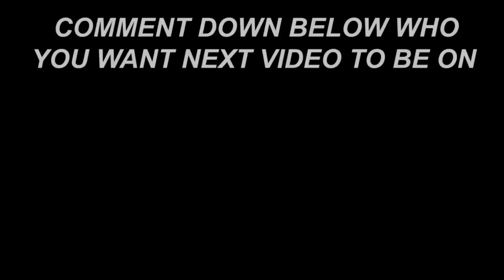Terence Crawford (USA) vs David Avanesyan (RUSSIA) | KNOCKOUT, BOXING Fight [HD]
On October 21, 2022, Crawford was announced to make the sixth defense of his WBO welterweight championship against top contender David Avanesyan on December 10, 2022, at the CHI Health Center in Omaha, Nebraska, that will headline a BLK Prime Boxing PPV. Crawford stopped Avanesyan with a right hand to the jaw, winning in the 6th round.

Time Codes
0:00 - Intro
0:29 - Fight
8:22 - Knockout
9:42 - Outro